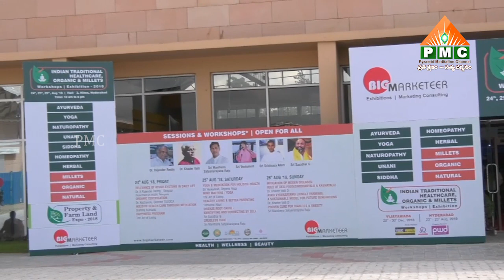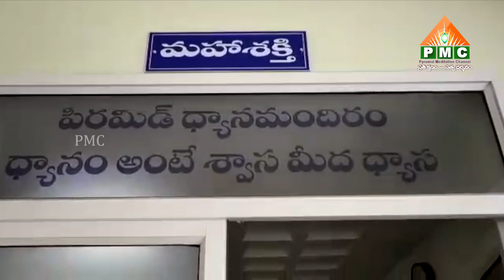Pyramid news 25 08 2018